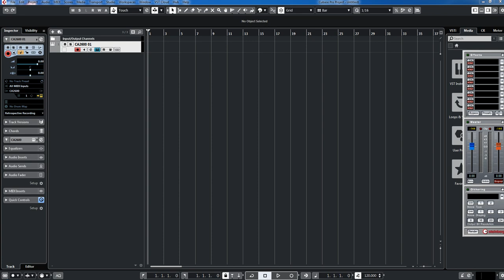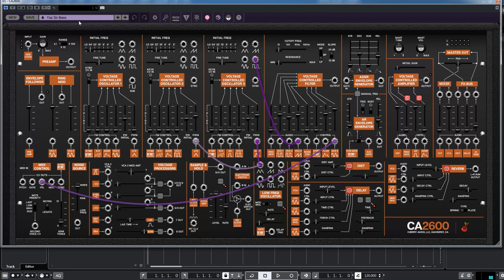Cherry Audio | CA2600 | Presets Preview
Features:
Advanced patch cabling with unlimited mults per jack, “quick patch” for rapid multiple destination routing, and click and drag movement of multiple connections

macOS Requirements: macOS 10.9 or above, 64-bit required. Quad-core computer with 8GB of RAM recommended.

Windows Requirements: Windows 7 or above, 64-bit required. Quad-core computer with 8GB of RAM recommended.

Presets Preview:
00:00 Bass
02:48 Brass
03:57 Chord
04:38 Lead
05:24 Synth
08:50 Bell
10:16 FX
13:11 Bass Noisy
13:55 RM Bell
14:35 Perc
15:01 Thin Brass
15:12 Vintage Lead